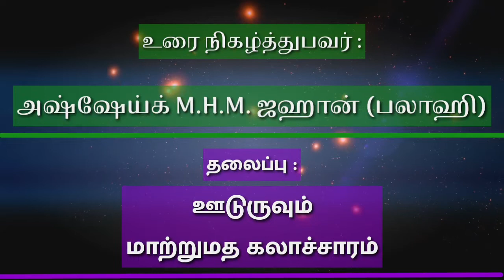ஊடுருவும் மாற்றுமத கலாச்சாரம் - அஷ்ஷேய்க் - M.H.M. ஜஹான் (பலாஹி)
குத்பா உரை

11 ஸபர் 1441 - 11 அக்டோபர் 2019

மஸ்ஜித் ரியாளுஸ் ஸாலிஹீன்,
சீனங்கோட்டை, பேருவளை.